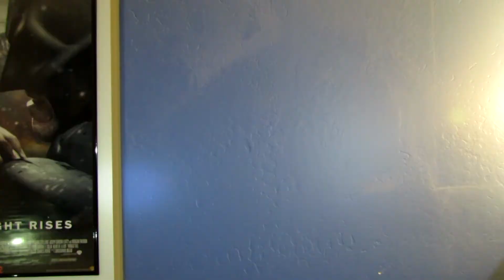Another April Fools Joke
YOW BABY!! Yea boi this is an April Fools Video.
starring Chris Pratt, Zoe Saldana, Dave Bautista, Vin Diesel, Bradley Cooper, Michael Rooker, Karen Gillan, and Kurt Russell. Directed by James Gunn